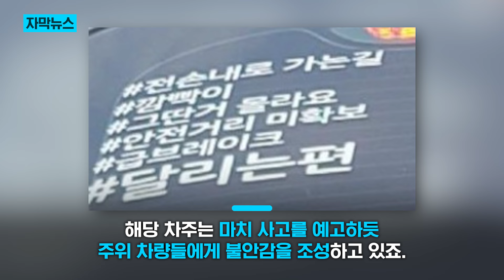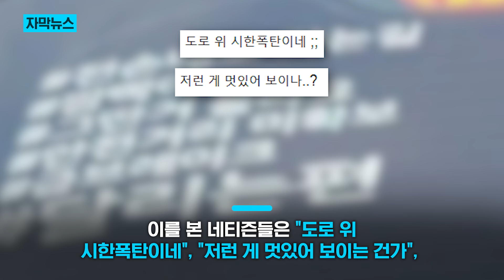차량 스티커에 뭐라고 적혀 있는 거야?! / KNN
/ knn.news